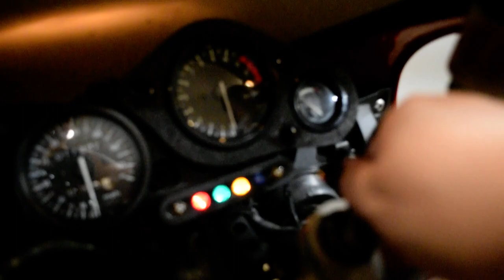1996 Honda CBR900RR | Used motorcycle for sale at Monster Powersports, Wauconda, IL